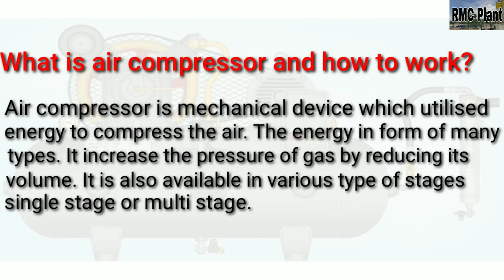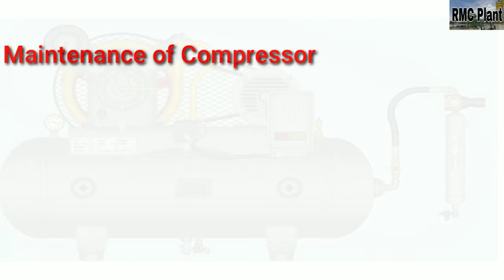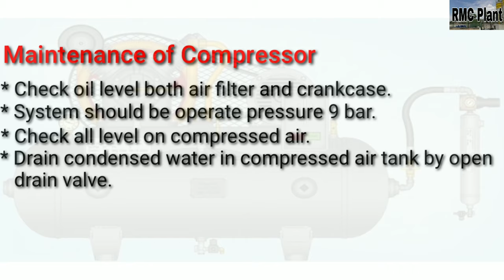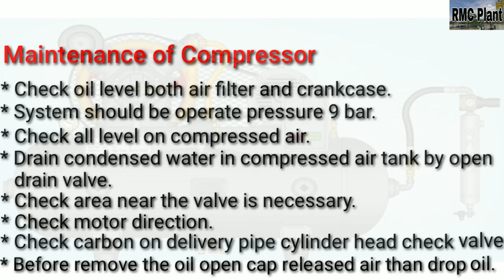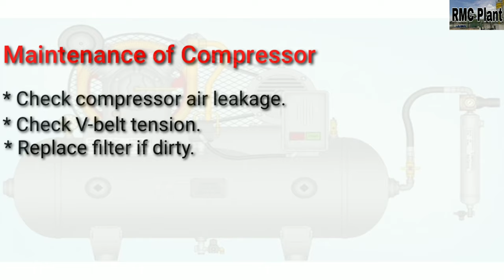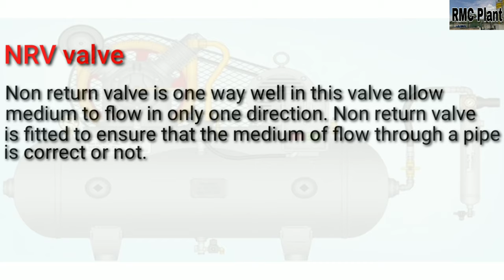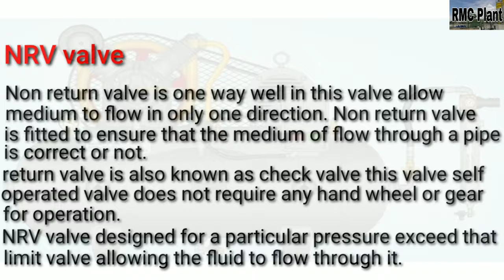What is compressor & how it work? ||10 Maintenance tips ||Why we use compressor in Batching plant?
We describe all about compressor & how it work in the batching plant.compressor is mechanical device that increase pressure of gas.its use in the batching plant or industries for motion of all the gates which are operate by air pressure.
      In this video we explained the parts of compressor,NRV valve explanation,working of compressor & the maintenance tips which is very important for daily routine basis.

🔍 Interview Questions & Answers :
 E-book available Now👇👇👇

Batching plant E-book लाइब्रेरी एक बार निचे दी गयी हुई लिंक को क्लिक करके जरूर देखें।

Some key learning-
What is compressor?
How comressor work?
Maintenance of compressor
Tips of maintenance
Compressor kya hai?
Compressor kaise kam karta hai?
Why we use compressor in batching plant?
NRV valve & its working.
Compressor ka maintenance & tips.

Pic credit
Google images